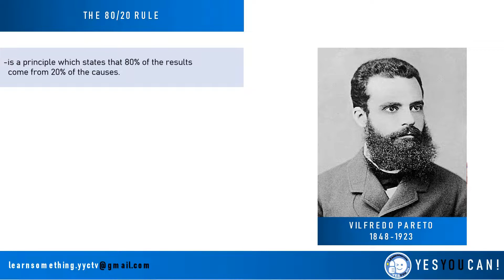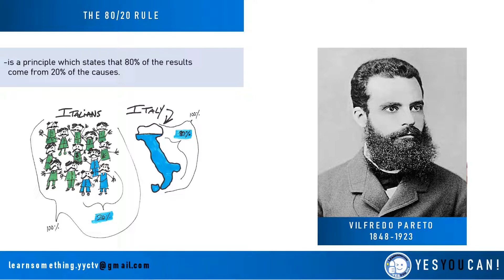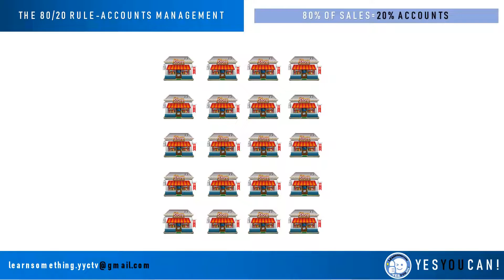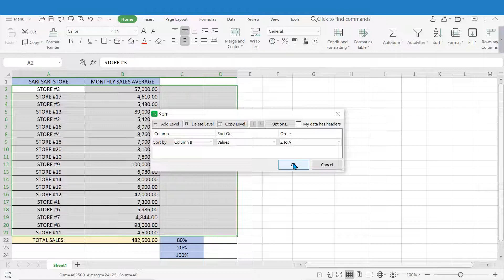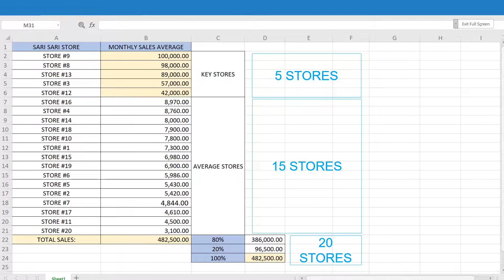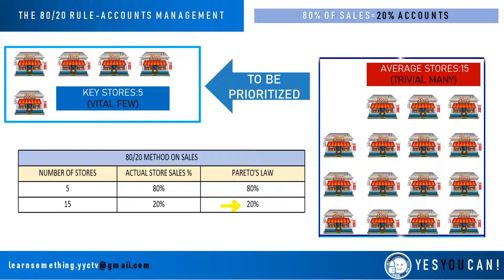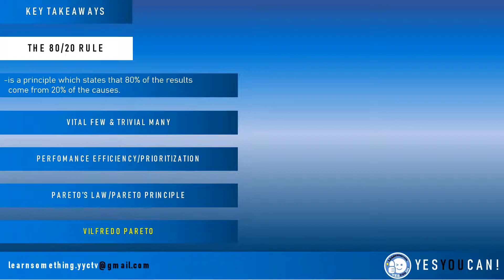THE 80/20 RULE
The 80/20 rule is a very popular principle which helps us to identify the things are need to be more prioritized.

This principle is recognized in different fields such as: sales,management,marketing,sports and many more.

Learn something & be your best version.

YESYOUCAN!